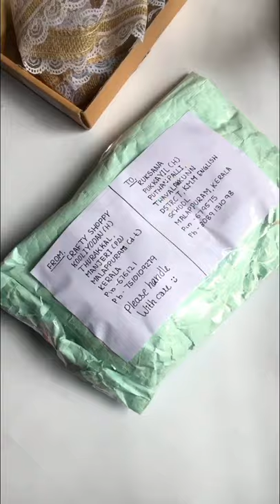PACK AN ORDER WITH ME | Art Gossips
hey 👋

In this video i'm showing you how i pack my order for the client .